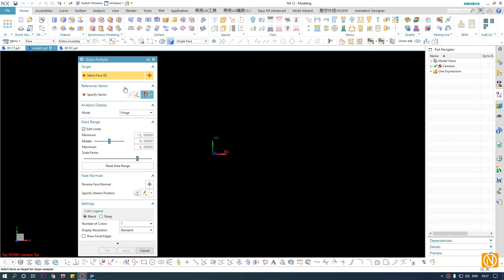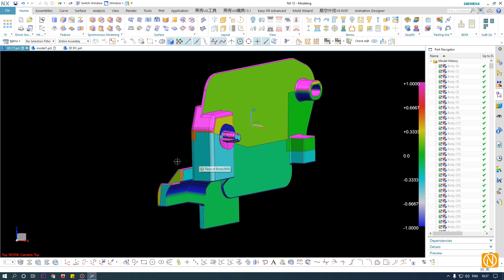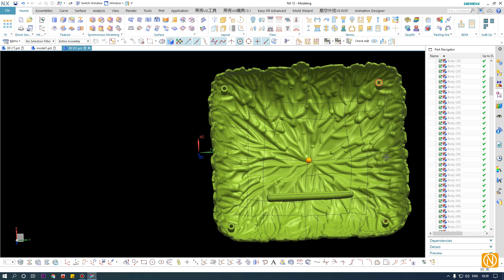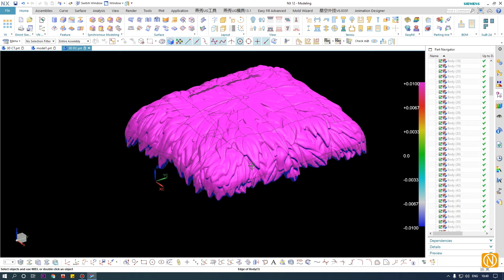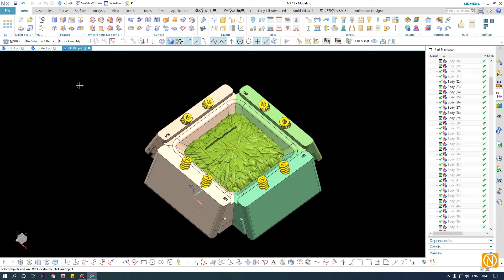Mô phỏng góc rút để -1 đến 1 hay -0.1 đến 0.1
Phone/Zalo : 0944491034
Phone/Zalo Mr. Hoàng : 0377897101